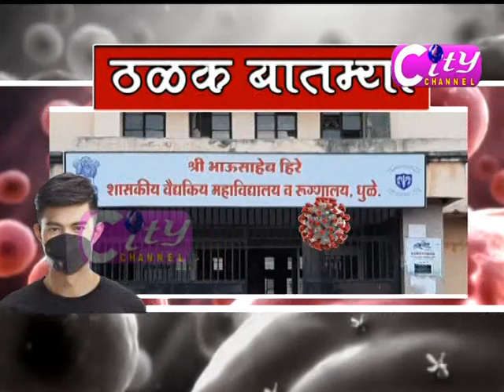City Channel Dhule 09 May 20 Part 02